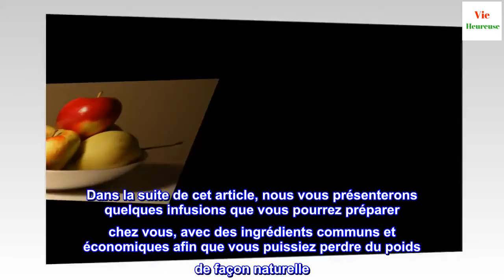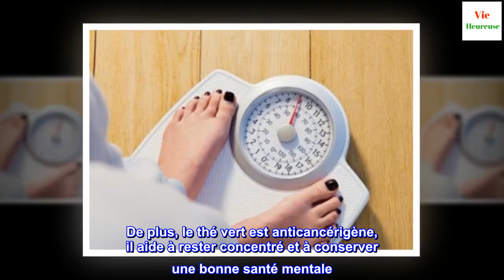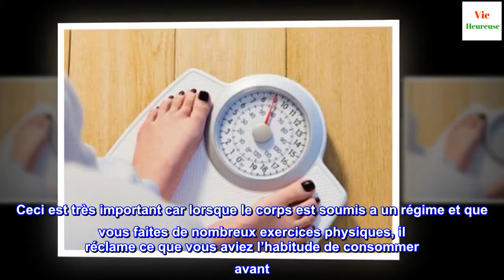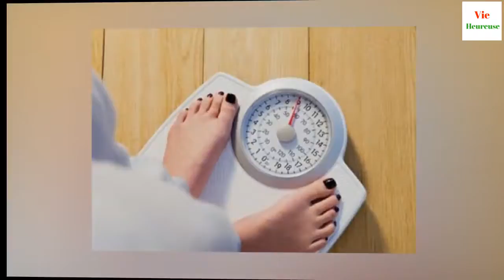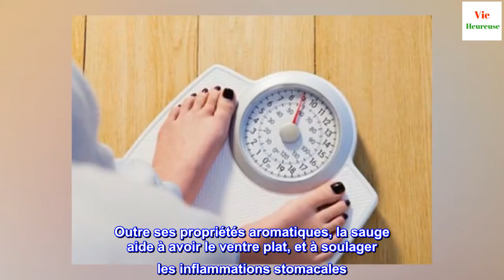10 délicieuses infusions maison pour mincir